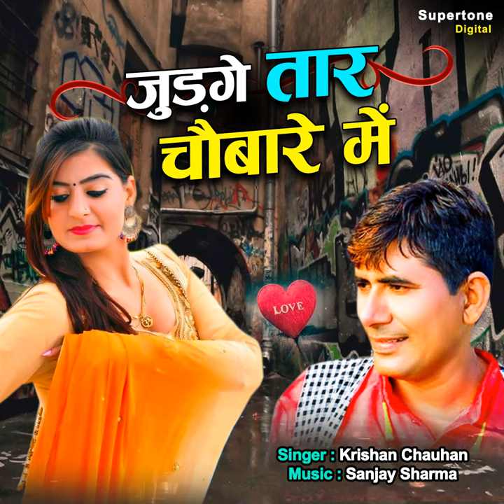Judge Taar Chobare Me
Judge Taar Chobare Me · Krishan Chauhan

Producer: Rajender Kumar Narang
Composer: Sanjay Sharma
Lyricist: Chand Kitlana